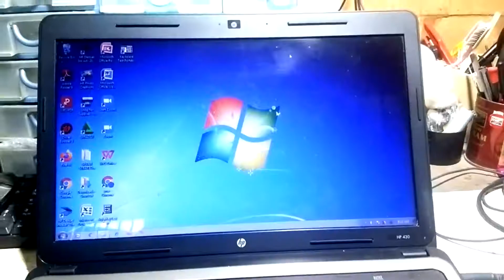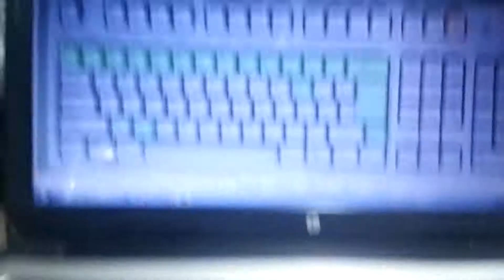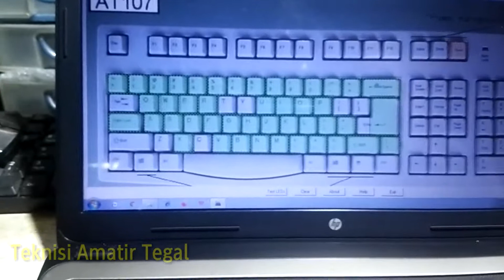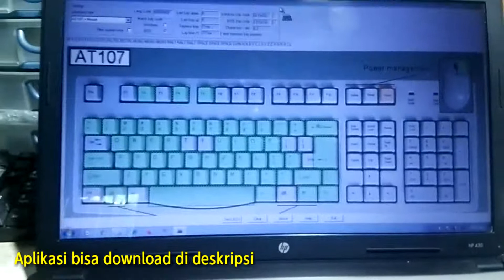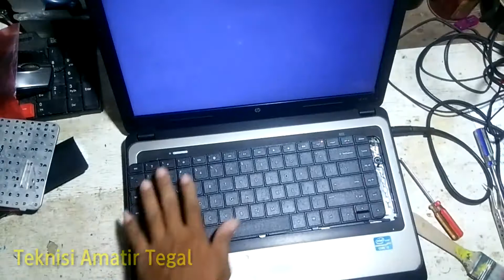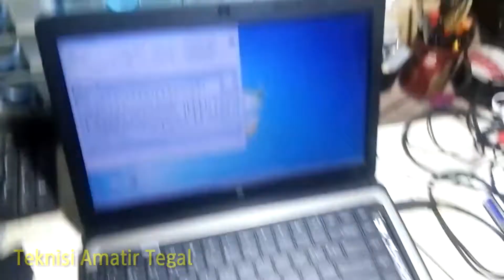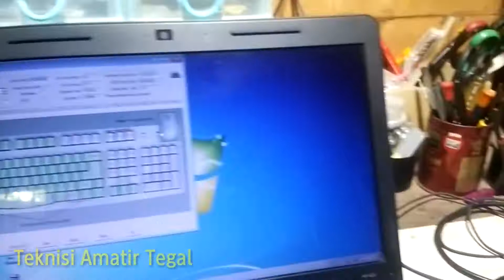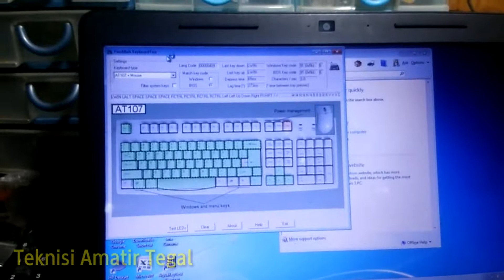Cara memperbaiki laptop HP 430 keyboard error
Pada video kali ini akan dibahas tentang cara mengetahui kerusakan Keyboard Laptop menggunakan aplikasi.
menganalisa kerusakan tombol, mengganti keyboard, cara melepas dan memasang keyboar laptop. Pada contoh kali ini menggunakan Laptop bermerk HP dengan Tipe HP-430 series.
cara memperbaiki laptop notebook
servis laptop